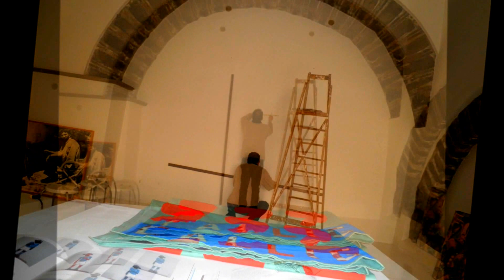Carlo Vincenti, ancora qua con passione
Backstage della mostra Art Up 16 aprile 2011, l'artista è ancora qua con tanta passione.
Marina Ioppolo, Galleria Art Up, Fabio Vincenti, foto e video.